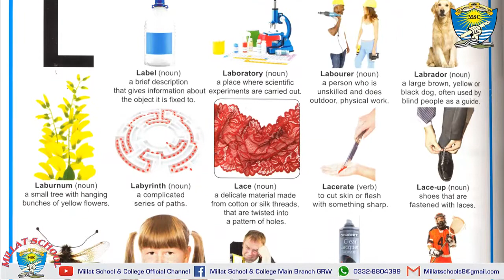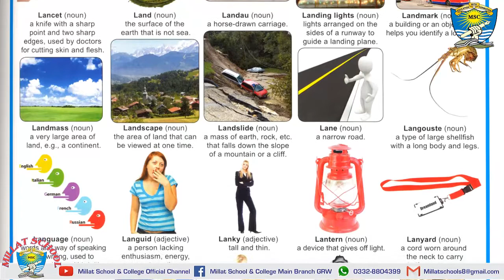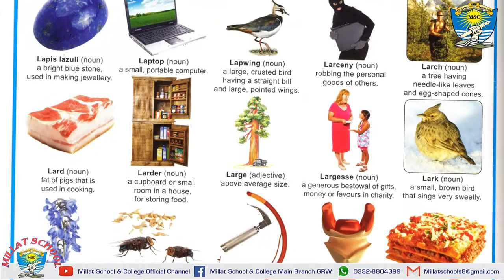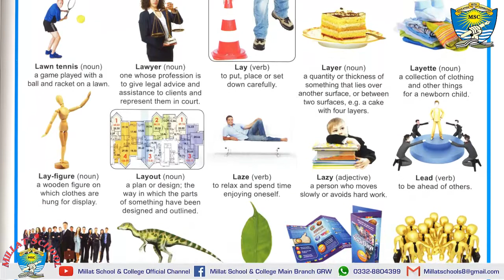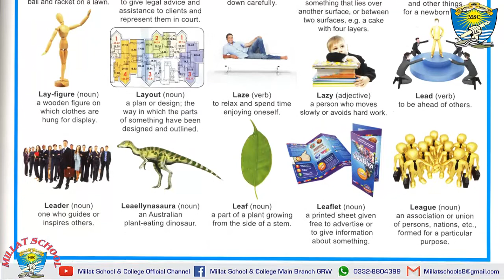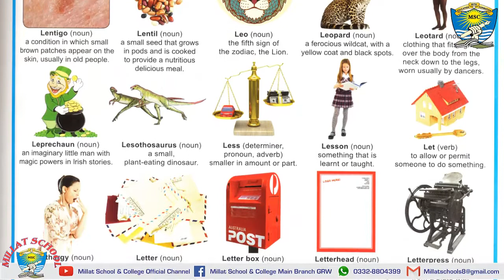English Picture Dictionary | Letter L | 150 Words | Millat School Grw